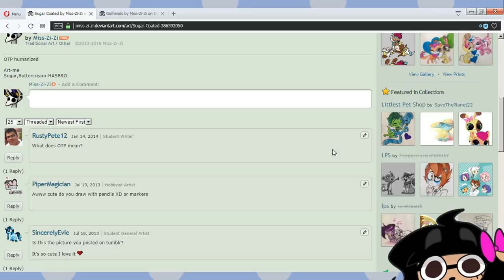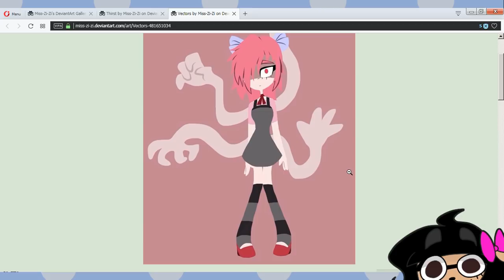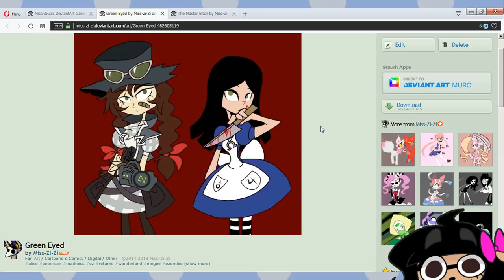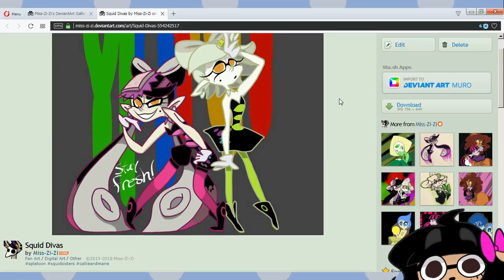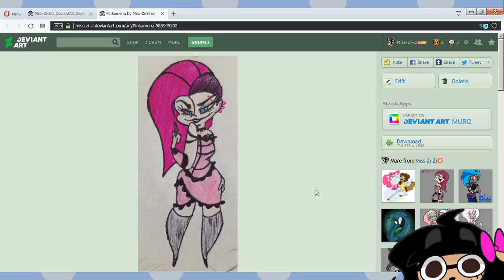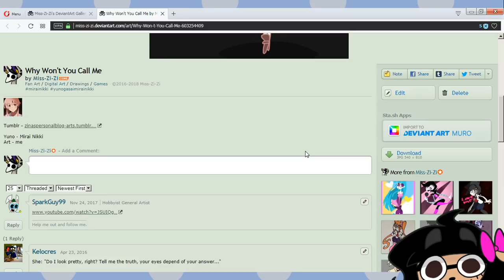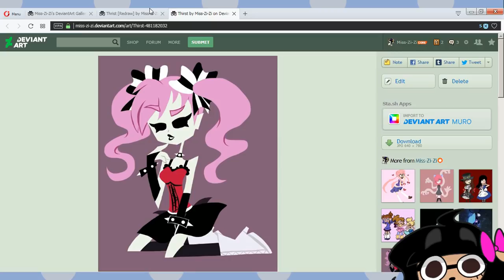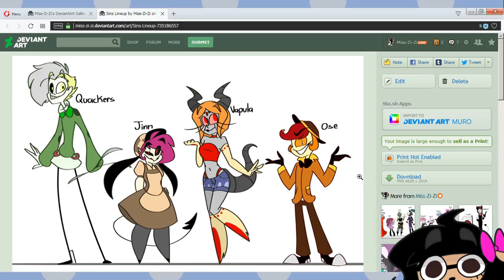Looking At My Old Art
► Music